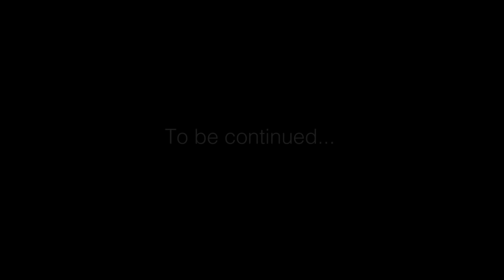The Adventures of David and Juan Part 2 - David Lopez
The adventures of David and Juan continue! And who do they run into next? Maybe a "Criminal"? Things are getting intense in this action pack...kind of action packed series!

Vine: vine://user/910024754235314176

Filmed and edited by Chad Suter